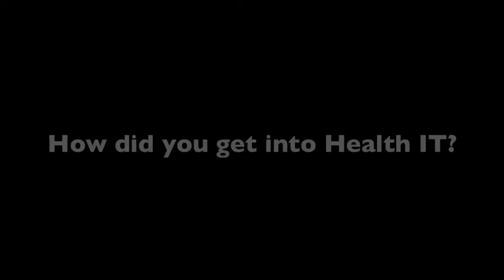Q&A with Social Media Influencers at HIMSS14: How Did You Get into Health IT?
We've been caught up in the HIMSSanity this week! We were fortunate enough to grab a few minutes with some of HealthIT's savviest social media influencers at HIMSS14 in Orlando to ask them a couple of questions we're all dying to know. You may know @HealthyThinker @WareFLO @MandiBPro @ OchoTex and @DocWeighsIn from their Twitter bios, but now you can put a face with the handle.